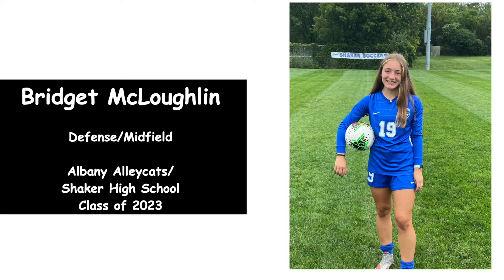Bridget McLoughlin 2023 Shaker High School: Albany Alleycats Soccer Highlights